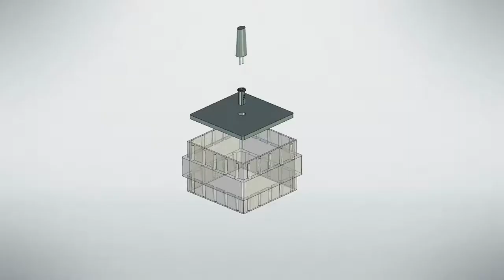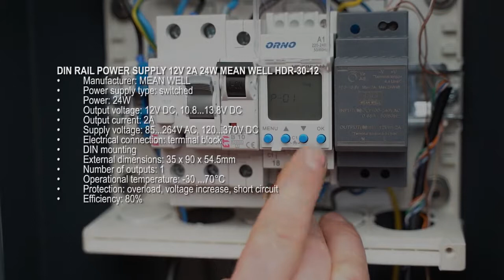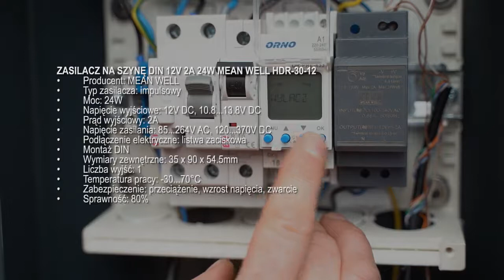Tvoros stulpai BLIX su LED apšvietimu.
Tvoros stulpai su apšvietimu kiemui. Montavimo instrukcija.